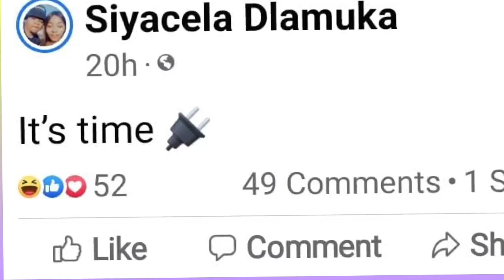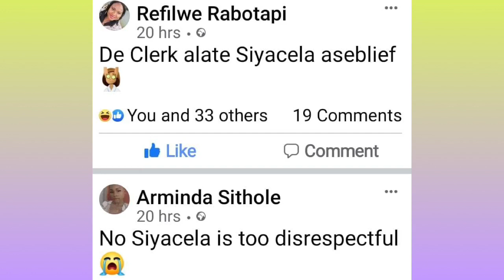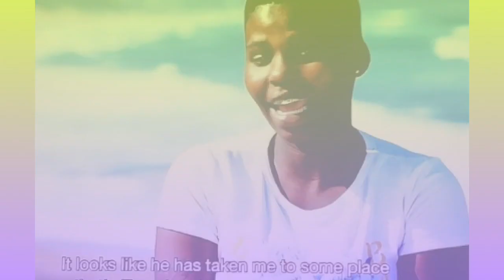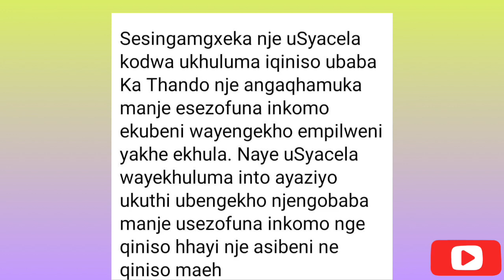Thando is Pregnant | Isencane Lengane 20 November 2021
Isencane lengane Season 3
Thando and Siyacela